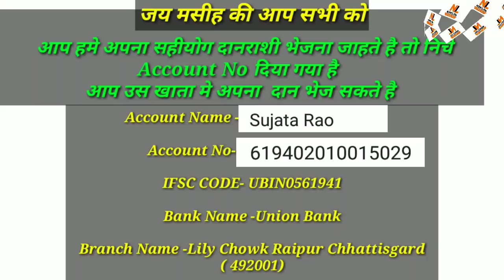रात का प्रार्थना Night Prayer Rat Ka Prarthna चिंता मत कर ओ तेरे साथ हैं Chinta Mat Kar O Tere Sath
आप के लिये इस वीडियो में रात का प्रार्थना किया गया है विस्वाश के साथ देखे और अपने जीवन मे रिसीव करे

 हे यहोवा, मैं तुझी को पुकारूंगा; हे मेरी चट्टान, मेरी सुनी अनसुनी न कर, ऐसा न हो कि तेरे चुप रहने से मैं कब्र में पड़े हुओं के समान हो जाऊं जो पाताल में चले जाते हैं।
 Unto thee will I cry, O LORD my rock; be not silent to me: lest, if thou be silent to me, I become like them that go down into the pit.

 जब मैं तेरी दोहाई दूं, और तेरे पवित्र स्थान की भीतरी कोठरी की ओर अपने हाथ उठाऊं, तब मेरी गिड़गिड़ाहट की बात सुन ले। Hear the voice of my supplications, when I cry unto thee, when I lift up my hands toward thy holy oracle.

 उन दुष्टों और अनर्थकारियों के संग मुझे न घसीट; जो अपने पड़ोसियों बातें तो मेल की बोलते हैं परन्तु हृदय में बुराई रखते हैं। Draw me not away with the wicked, and with the workers of iniquity, which speak peace to their neighbours, but mischief is in their hearts.

 उनके कामों के और उनकी करनी की बुराई के अनुसार उन से बर्ताव कर, उनके हाथों के काम के अनुसार उन्हें बदला दे; उनके कामों का पलटा उन्हें दे।Give them according to their deeds, and according to the wickedness of their endeavours: give them after the work of their hands; render to them their desert.

वे यहोवा के कामों पर और उसके हाथों के कामों पर ध्यान नहीं करते, इसलिये वह उन्हें पछाड़ेगा और फिर न उठाएगा॥

रात का प्रार्थना Night Prayer Rat Ka Prarthna
चिंता मत कर ओ तेरे साथ हैं|
Chinta Mat Kar O Tere Sath Hai